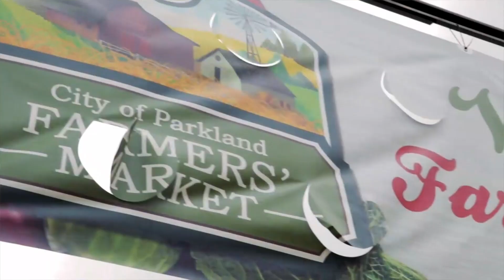Citron Saturdays - Empire Barber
This CitronSaturday we got to check out Empire Barbers and meet with Elvis Hernandez, the owner. Empire Barbers is the top place to get your hair cut in Parkland so be sure to check them out!

For all of your real estate needs, please check out our